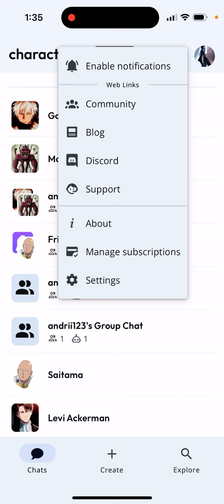Can you skip Character.ai waiting room for free?